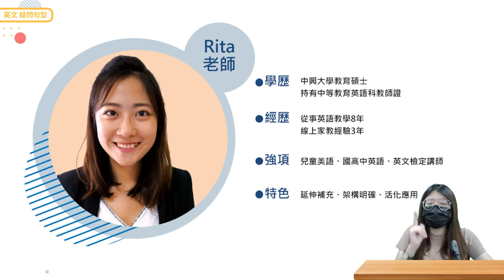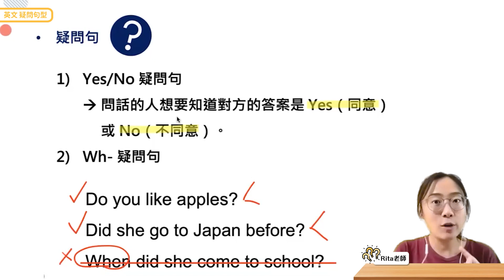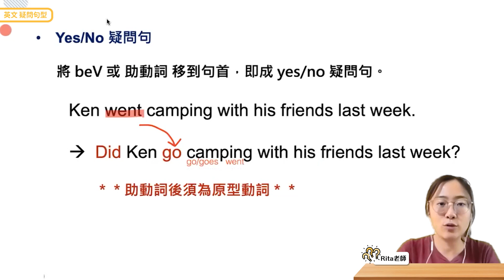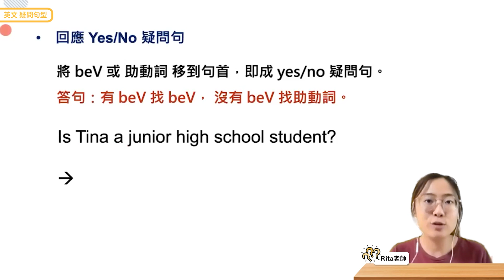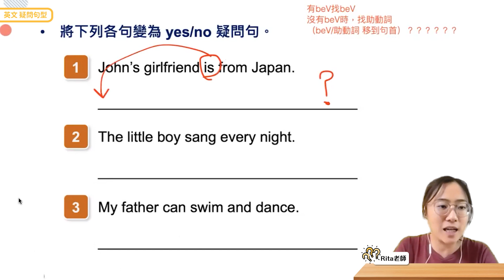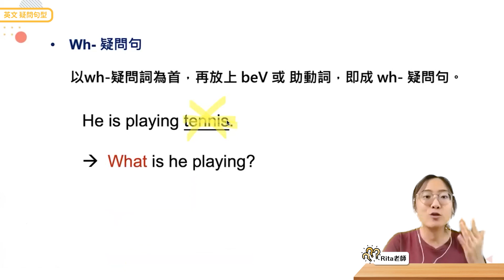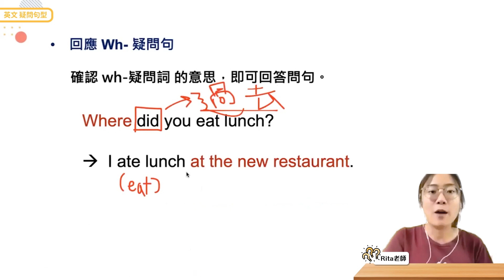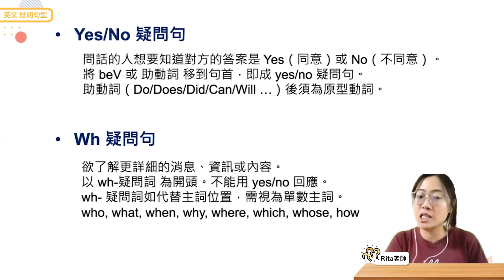iWorld JR直播-疑問句用法教學！(國中英文-Yes/No&Wh-疑問句)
什麼是疑問句？🤔🤔
就是用來詢問問題，並以問號「?」結尾的句子！
英文中的疑問句有很多種喔！

今天學霸名師要來教大家
Yes/No 疑問句以及Wh- 疑問句
這兩種用法差別在哪？又要如何回答呢？

快一起來看影片吧！

🔥 線上真人教學都在這 🔥
國一先修班⬇️⬇️⬇️